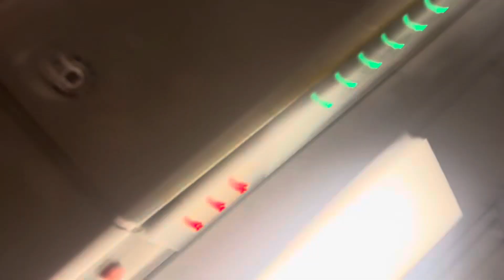[NEW CHIME] MRTravels on the East West Line: C751B Trainset 325/326 from Kallang to Paya Lebar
This video was filmed on 23 May 2024, with my backpack mount for my phone.

C751B 325/326 EWL TRN 118 FD LN
Ft. My transport enthu friend’s POV Cam